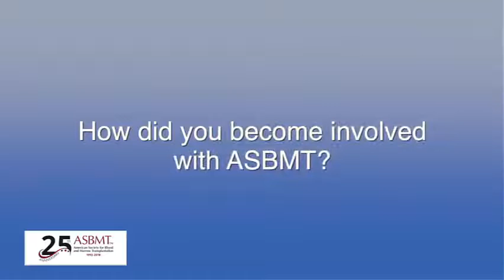Dr. Wingard Speaks of ASBMT's Origins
Happy 25th Anniversary ASBMT!  In this video, ASBMT Past President John R. Wingard, MD, talks about the origins of ASBMT.